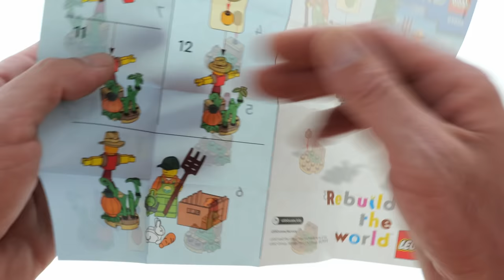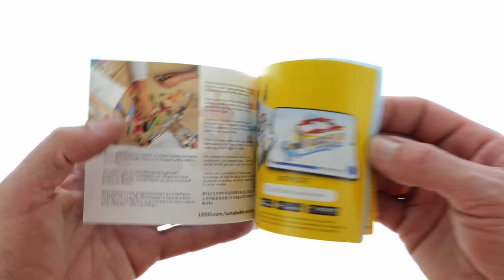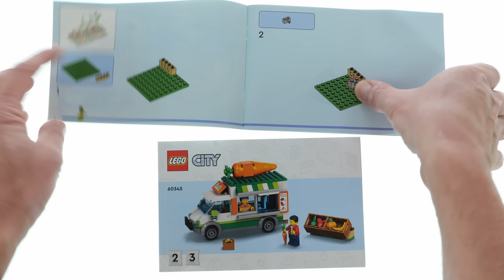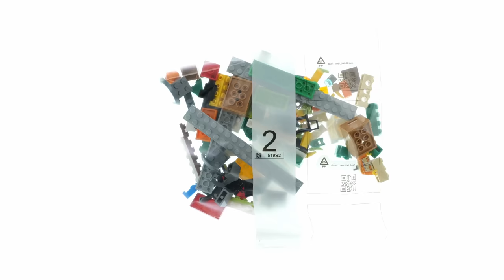All LEGO City Farm Sets 2022 + Grocery Store Compilation/Collection Speed Build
Here is an overview of all LEGO City Farm Sets 2022 + Grocery Store released summer 2022
This Video is for all afol/Lego collectors out there. Any of these sets can be a great addition to any LEGO collection. In this compilation you will find 5 sets assembled in speed build method. So far all of this sets are part of my afol collection. I hope you enjoy watching!

This video has the following sets:

00:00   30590 Farm Garden & Scarecrow
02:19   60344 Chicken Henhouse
05:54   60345 Farmers Market Van
13:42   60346 Barn & Farm Animals
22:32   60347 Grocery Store